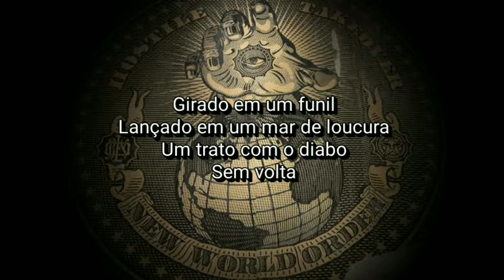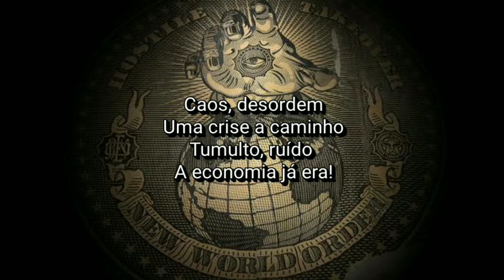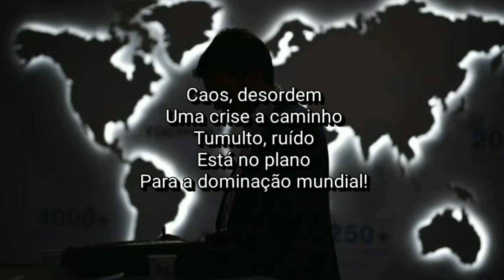Angels of Sodom - Chaos (The Seven-Headed Beast) - (Tradução)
Angels of Sodom - Chaos (The Seven-Headed Beast)

Lyrics

It's the falling of the sky
  The hour of manipulation
  Hiding in disguise
  A clandestine revelation

  Pulling all the strings
  Breeding up consternation
  The Council of the Seven
  Diadems and crowns of nations

  CHAOS, DISARRAY
  A CRISIS ON ITS WAY
  TURMOIL, UPROAR
  ECONOMY OF NEVERMORE

  Spun into a funnel
  Cast into a sea of madness
  A deal with the Devil
  Never to recover

  CHAOS, DISARRAY
  TURMOIL, UPROAR
  ECONOMY OF NEVERMORE

  CHAOS, DISARRAY
  A CRISIS HERE TO STAY
  TURMOIL, UPROAR
  ECONOMY OF NEVERMORE

  Bow before the masters of this world
  Before those who wield the power
  To break you at will, to make you into nothing
  They rape you of your dignity
  Make you grovel like a whore

  Shrouded in a cloak of darkness
  Shunning from the light
  Never to reveal their faces
  Jackals of the night

  CHAOS, DISARRAY
  TURMOIL, UPROAR
  ECONOMY OF NEVERMORE

  CHAOS, DISARRAY
  TURMOIL, UPROAR
  IT'S IN THE PLAN
  FOR WORLD DOMINATION!